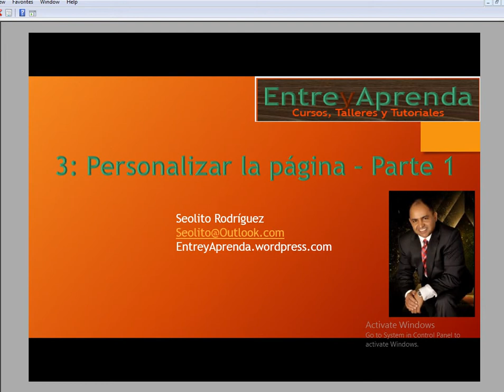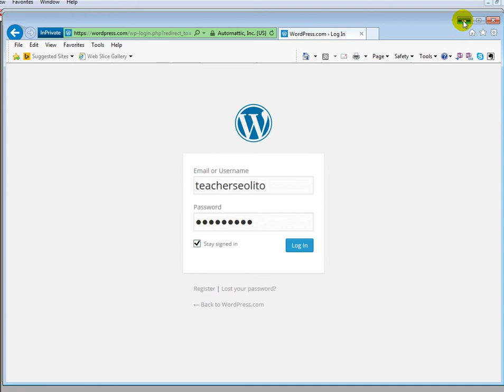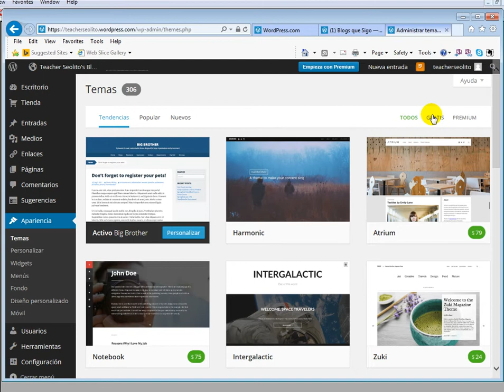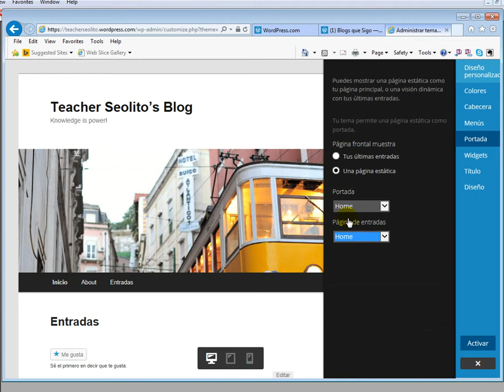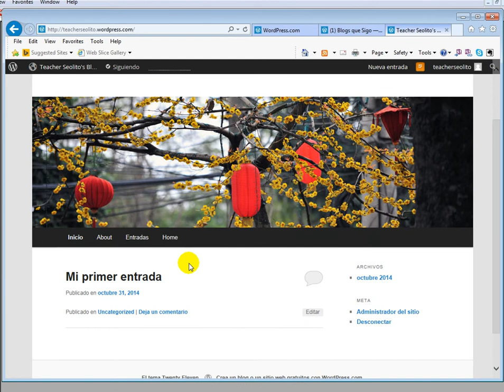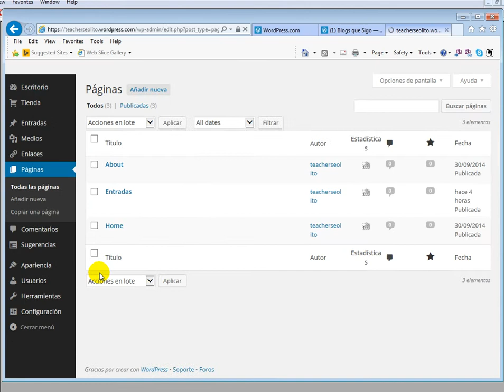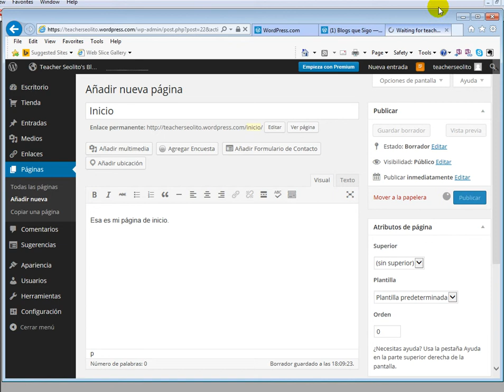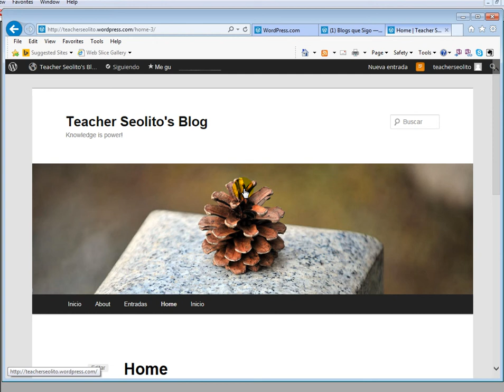Leccion 3 Personalizar páginas en WordPress Part 1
Curso - Manejo de Contenido Digital con WordPress.